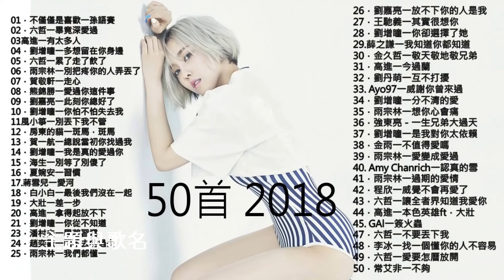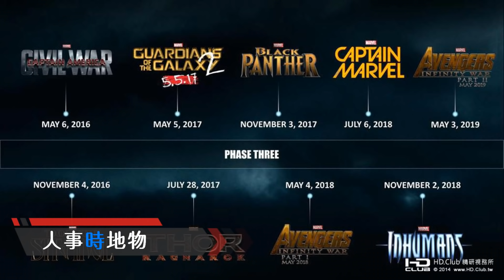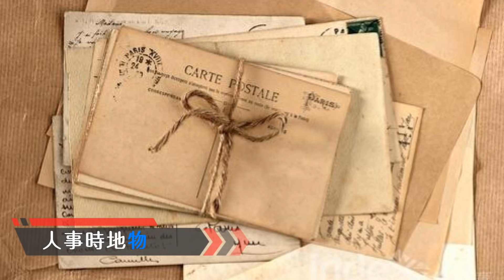【羅凱】創作/作曲/作詞/寫歌的小技巧 ★ 人事時地物